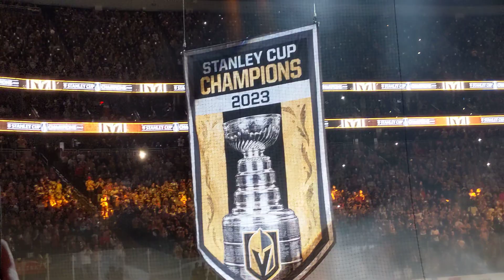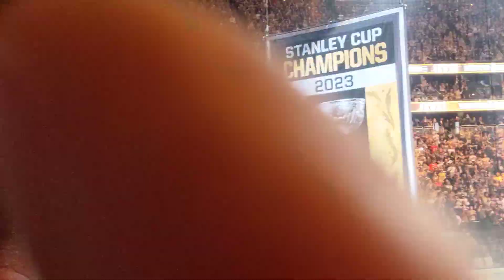Vegas Golden Knights Banner-Raising Ceremony